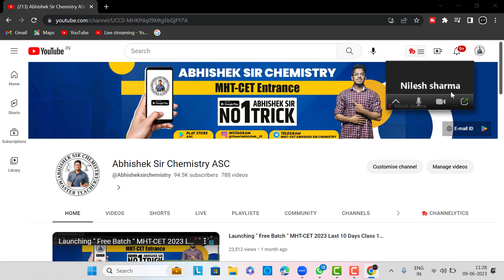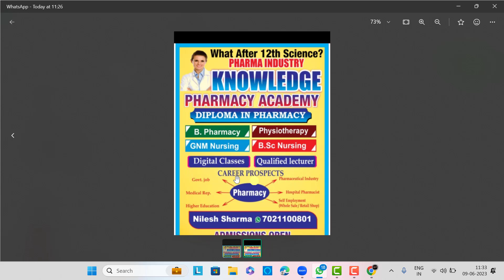Pharmacy Addmission Directly Contact Nilesh Sir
Call to Nilesh Sir Only